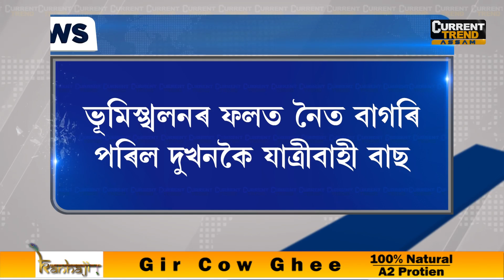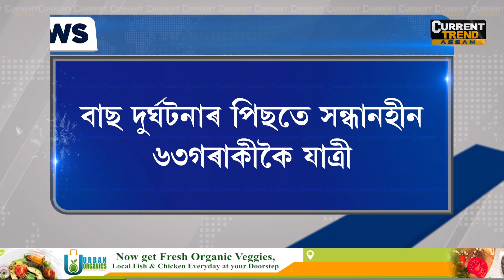🔹ভূমিস্খলনৰ ফলত নদীত বাগৰিল দুখন যাত্ৰীবাহী বাছ, সন্ধানহীন ৬৩গৰাকী